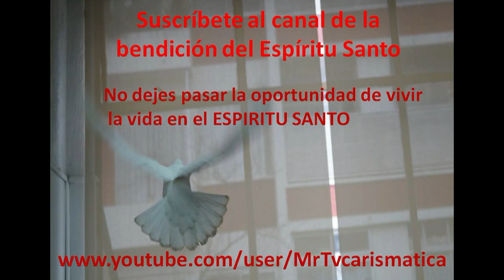NUESTRA MADRE NOS RECUERDA EL EVANGELIO 22 SEPTIEMBRE 2019